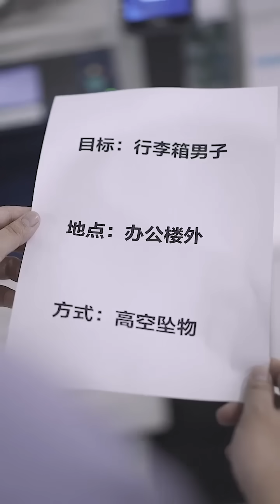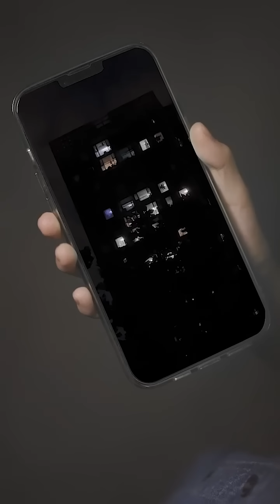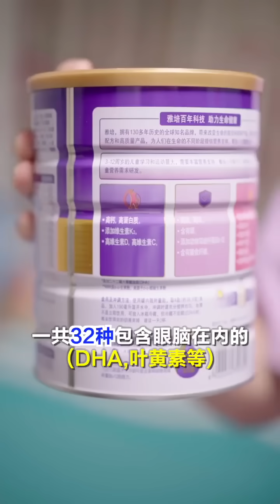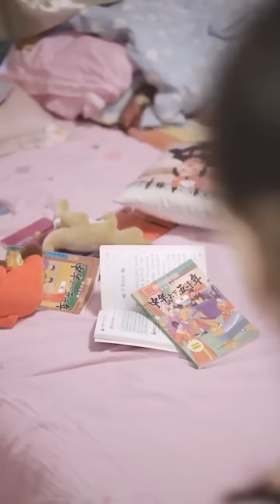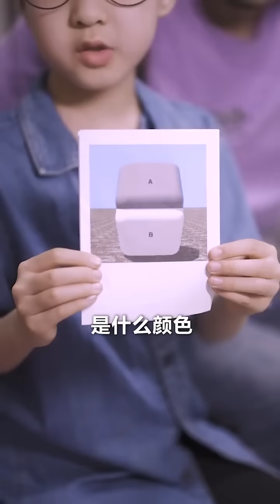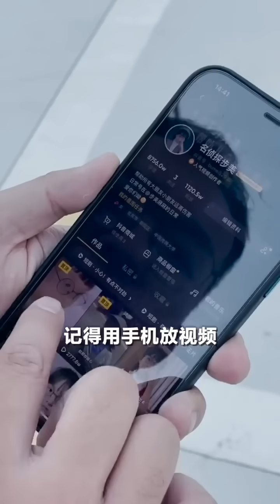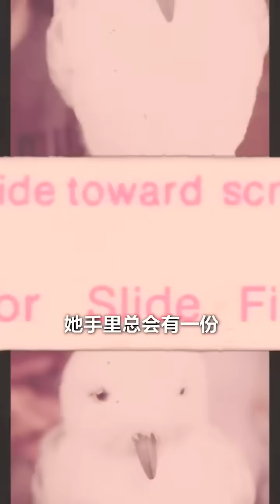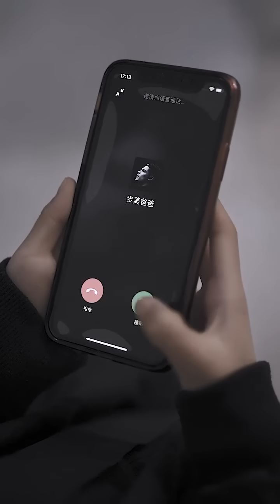小心！有点不对劲（EP.1-EP.12）【名侦探步美】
请放心，本视频是我们精心制作的原创短剧，没有任何不良行为。 小心！有点不对劲系列视频大合集！